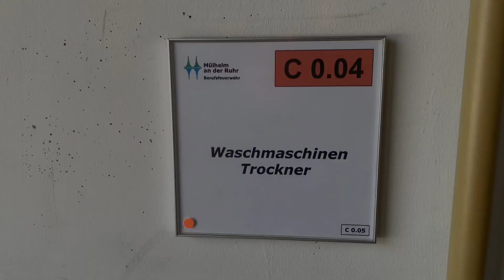Erst Löschen, dann waschen | Einsatzstellenhygiene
ERST LÖSCHEN 👨🏻🚒💦🔥 DANN WASCHEN👨🏻🚒🧼🚿
Was geschieht eigentlich nach einem Einsatz bzw. wie hier zu sehen nach einem Realbrandtraining ?
Oberstes Ziel ist hier der Schutz der Kollegen!
Denn durch Schadstoffe die sich in und an der Einsatzkleidung befinden kann es zur Aufnahme über die Hautporen in den Körper kommen.
Um eine Gesundheitsgefahr soweit es geht zu minimieren, wird in Mülheim an der Ruhr eine Einsatzstellenhygiene durchgeführt.
Diese Hygienemaßnahmen werden wie hier z.B. mit den Brandmeisteranwärtern des Grundausbildungslehrgangs 2020 im Nachgang eines Realbrandtrainingstages geübt und vertieft.
Zurzeit befindet sich bei den meisten Feuerwehren die Einsatzstellenhygiene noch in der Entwicklung, auch wir verändern uns stetig und entwickeln immer neue Ideen zur Umsetzung der Hygienemaßnahmen nach einem Einsatz oder im Nachgang eines Trainingstages.
An einer Einsatzstelle bzw. nach einem Brandereignis, entkleiden sich die betroffenen Kollegen des Angriffstrupps komplett und ziehen zur Verfügung stehende Wechselkleidung an.
Kontaminierte Einsatzkleidung, Schläuche und Gerätschaften werden in einem Logistikfahrzeug zur Feuerwache transportiert und dem
Reinigungsprozess zugeführt.
Ziel ist es gesund zu bleiben und sich und seine Kollegen durch gezielte und effektive Hygienestandards zu schützen.